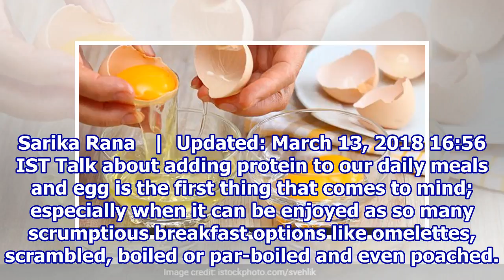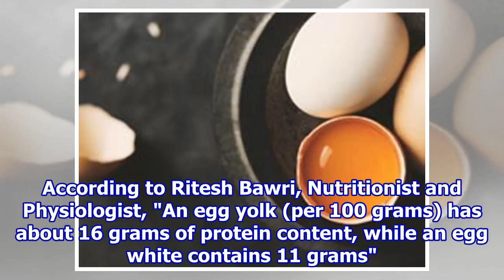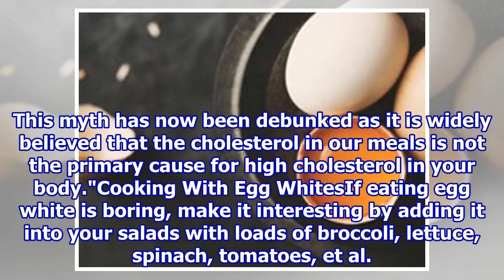How Much Protein Is In An Egg White: Unveiling Facts!